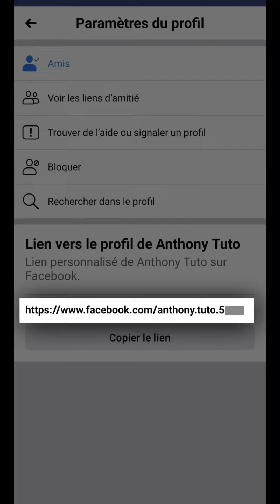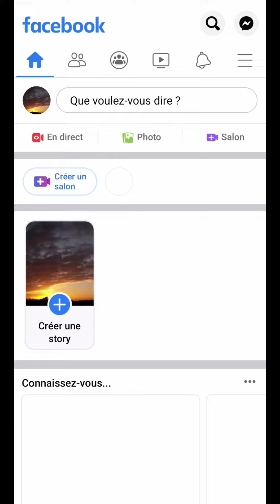RECUPERER adresse EMAIL oublié Facebook, comment retrouver la CONNEXION à son COMPTE FACEBOOK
Récupérer adresse email oublié Facebook, comment retrouver la connexion à son compte Facebook.
Aujourd’hui, suite à la demande de certaines personnes qui l’ont oublié, nous allons voir comment récupérer notre email ou nom d’utilisateur pour la connexion à Facebook.
Pour cela, deux possibilités, selon les paramètres de confidentialité de notre compte.
Soit, on se connecte avec un autre compte et l’on utilise la recherche pour trouver notre profil.
Ou bien, on demande à un ami de se rendre directement sur celui-ci, notamment à travers sa liste d’amis.
Et, à partir de là, si l’on utilise l’application mobile, en sélectionnant le menu des “trois points”, on va pouvoir accéder au lien de notre profil, dans lequel on retrouve l’identifiant de notre compte.
Sinon, toujours à partir de notre profil, en allant dans la rubrique “à propos”, on peut également afficher notre adresse email de connexion.
Si l’on est sur ordinateur, encore plus simple.
On nous affiche les deux en même temps.
Pour finir, en retournant sur la page de connexion à Facebook, il ne nous reste plus qu’à indiquer notre identifiant ainsi que notre mot de passe pour s’y reconnecter.